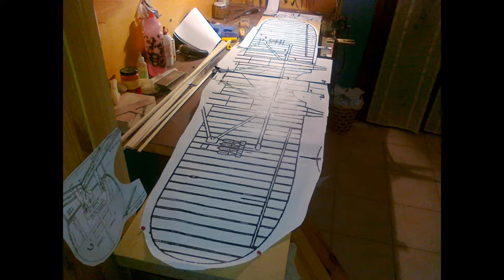HEINKEL HE8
breve video della costruzione di questo idrovolante tedesco, motore OS 72 ALPHA